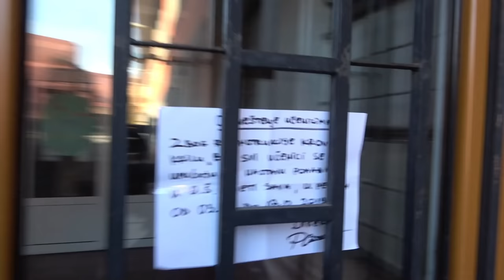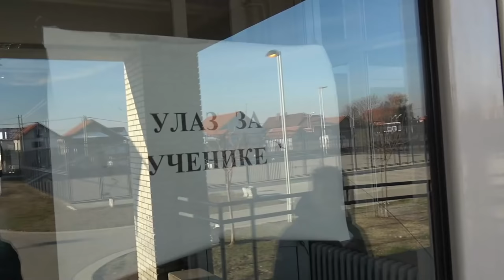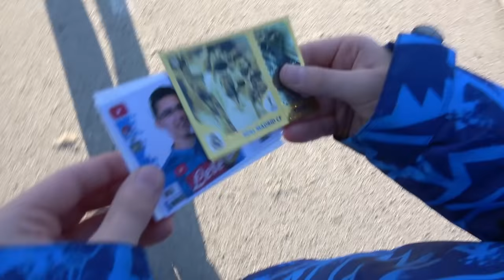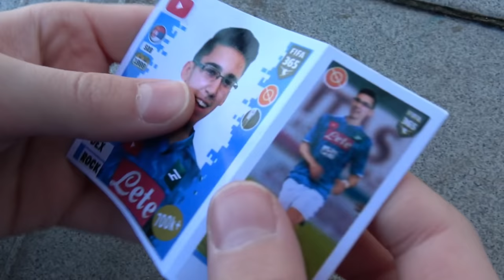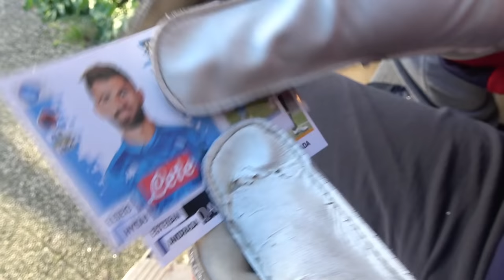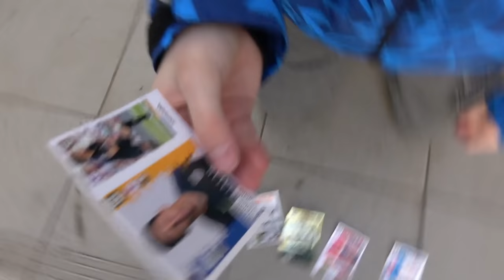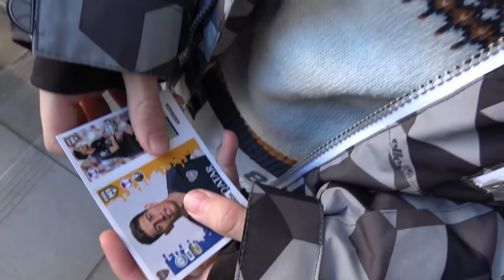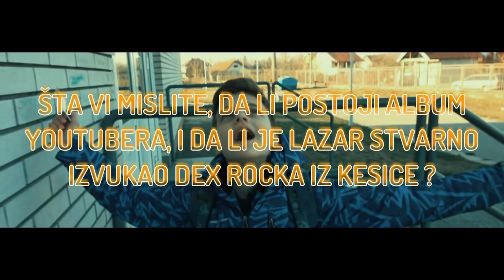IZVUKAO SAM DEX ROCKA IZ KESICE (NEMOGUĆE)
KUMOVI, OVO JE OZBILJNO, PITAJTE SVAKOG VAŠEG DRUGARA, DA LI JE IZVUKAO SLIČICU NEKOG YOUTUBERA, AKO JESTE NEKA NAM ODMAH JAVI !!!